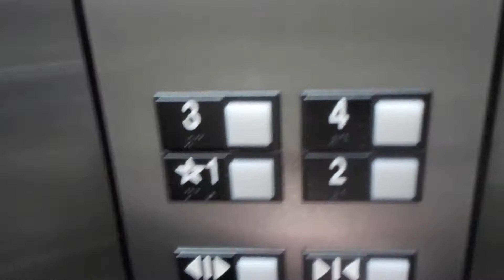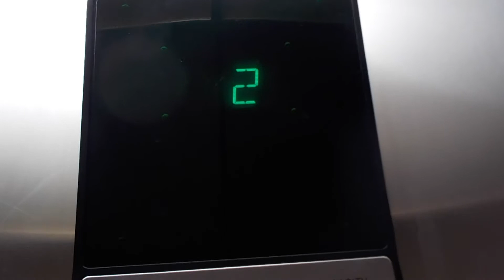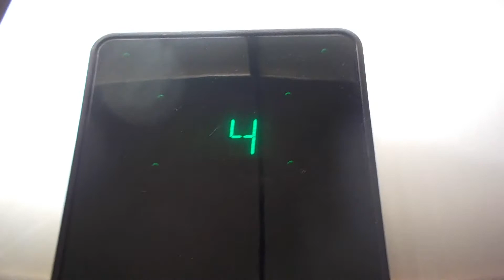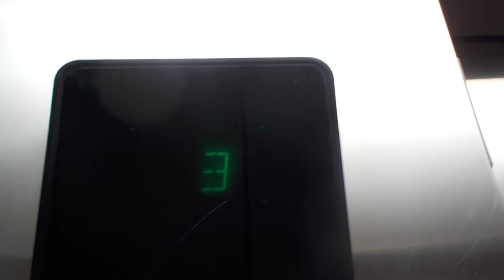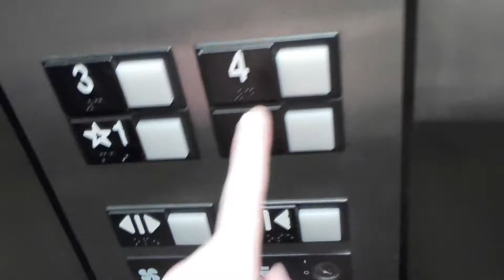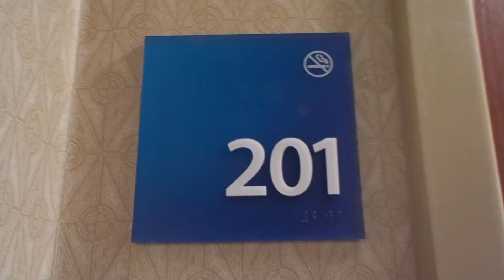OTIS Hydraulic Elevators @ Holiday Inn Express & Suites, Grand Forks, ND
These are some nice OTIS elevators.

Brand OTIS
Type Hydraulic
Fixture Series 1
Installed???
Death-Trap No